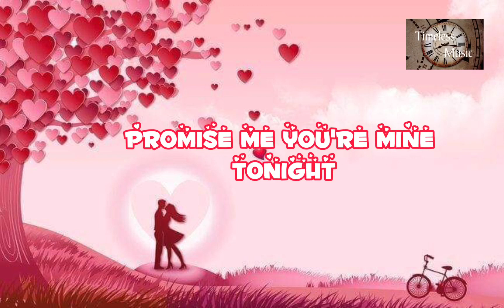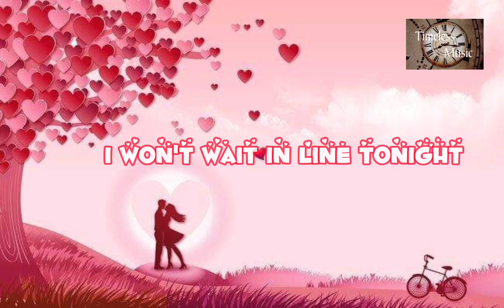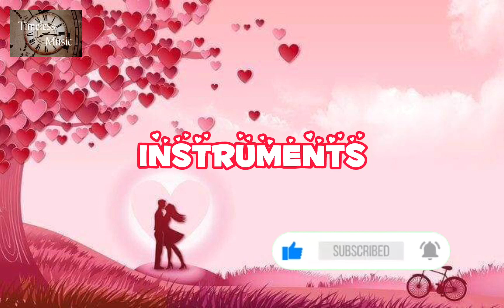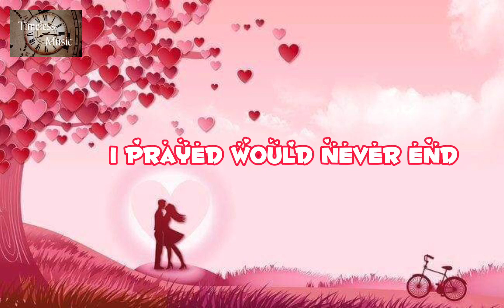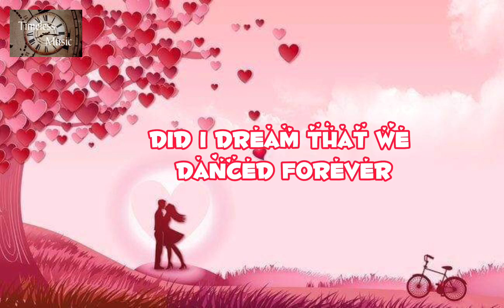Kng and Queen of Hearts by David Pomeranz